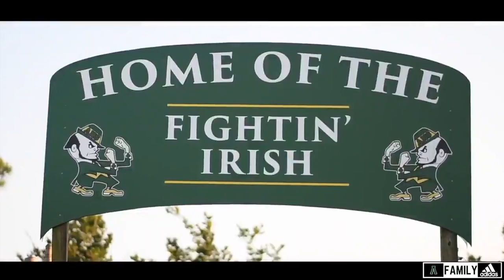Aquinas High School 2019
See what our school is all about!